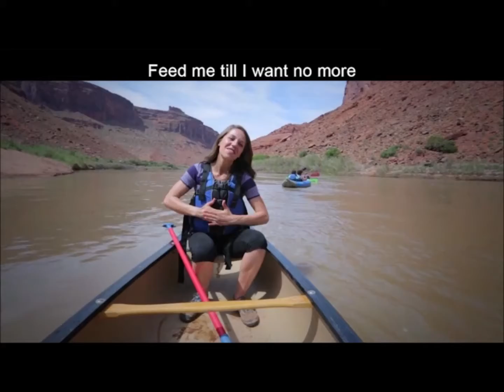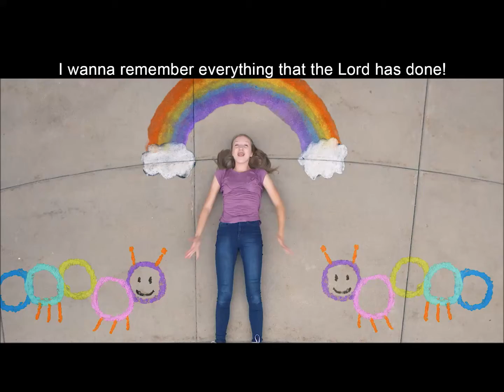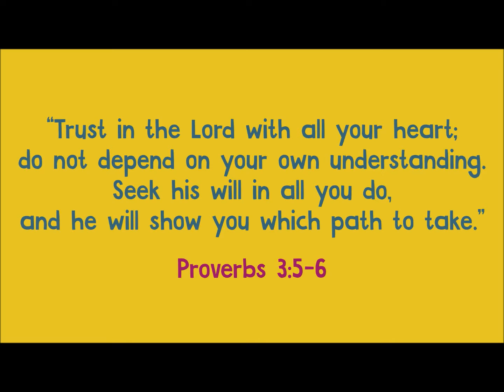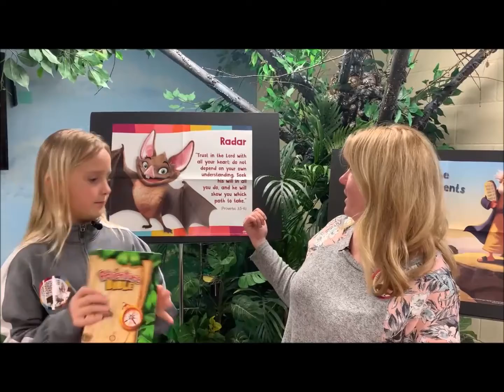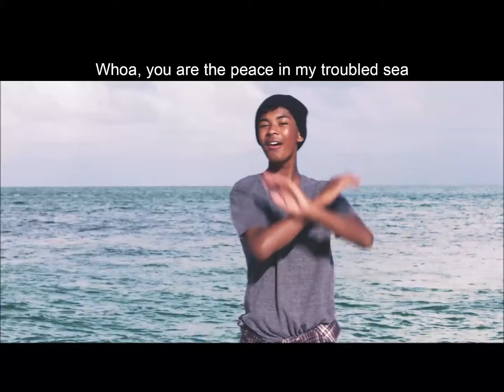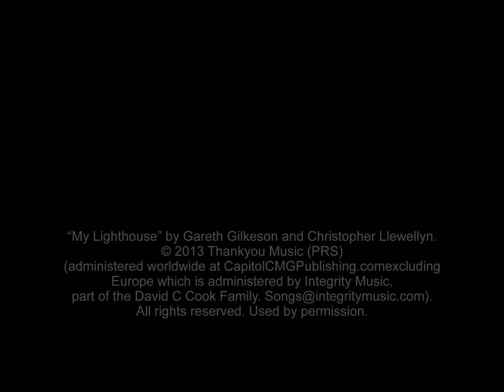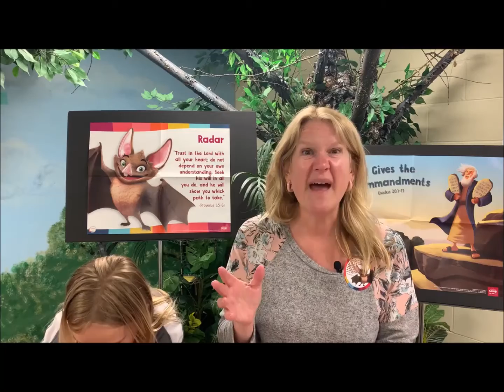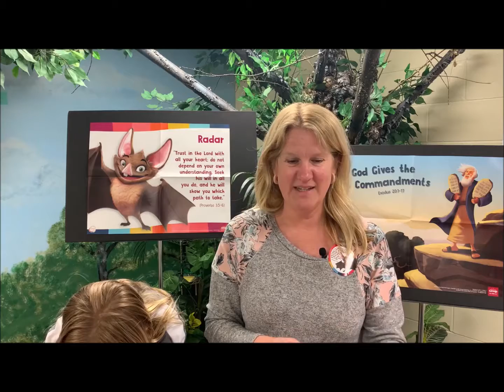Ten Commandments lesson 2 May 23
Kids, sometimes we think God's 10 Commandments are all negative, but they are not.  God wants us to live healthy and joyful lives so God gives us guidelines to follow.  Any game has rules and when we play by the rules it's a lot more fun.  Here are some of God's rules for our lives.